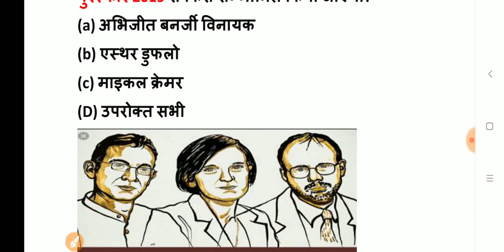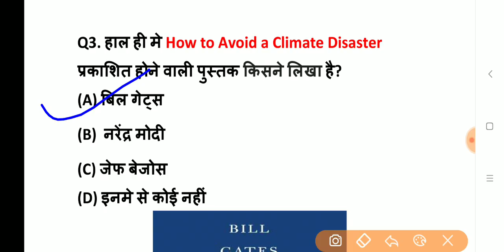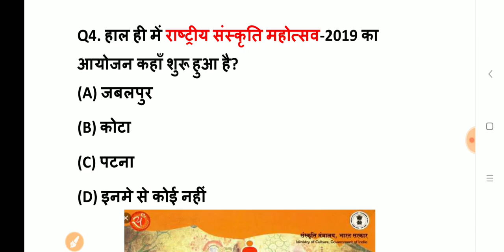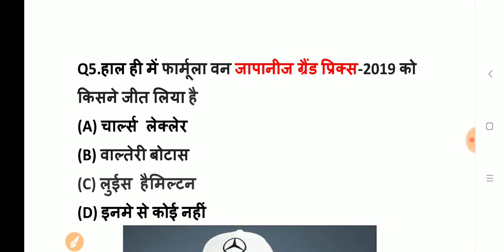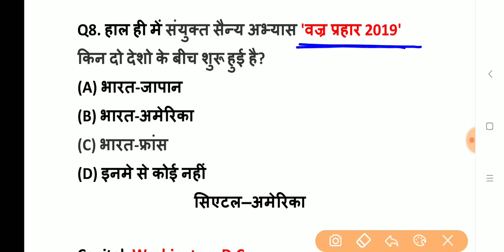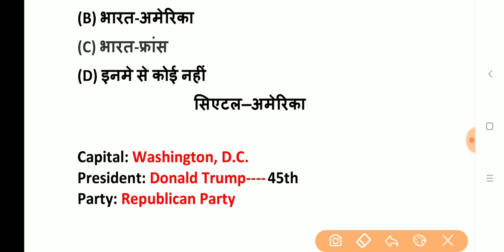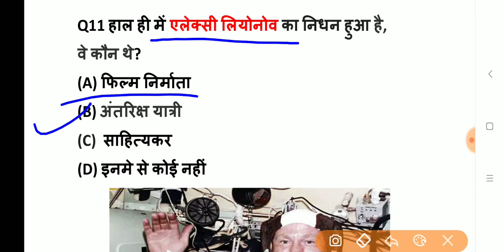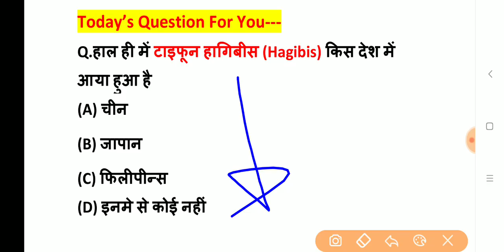15 October 2019 Current Affairs | Daily Current Affairs in Hindi | Exam Forum Current Affairs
15 October 2019 Current Affairs

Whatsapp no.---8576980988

Must Watch Monthly TOP 200 Current Affairs---

Thanks !
For Watching This Video
Exam Forum